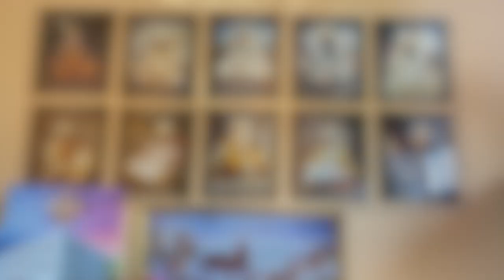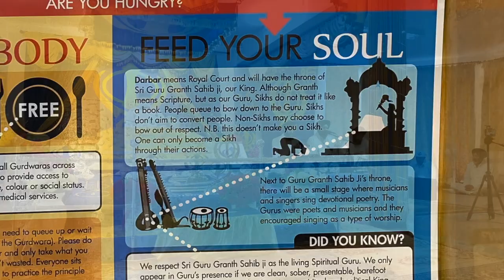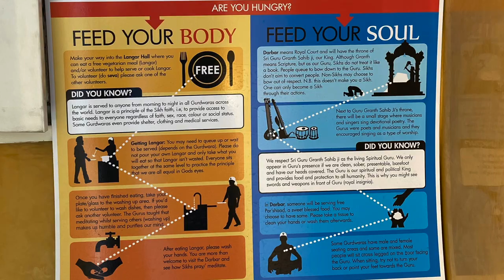Gurdwara Experience In Europe With My Indian Boyfriend | Sikh temple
Sas ria kal!!

Have you ever visited a Gurdwara in Europe? I have visited with my indian boyfriend in Europe (Poland) and I want to share this Sikh temple experiencie with you all!
I had an amazing experience visiting a Gurdwara in Sikh temple in Europe Warsaw. Because of that I decided to come back and film a video about the experience that this magical place offers.

I encourage you to learn more about Sikhs and Gurdwaras!

Gurudwara Sri Guru Singh Sabha, Warsaw ( SIKH TEMPLE)

Credits:
Shabad : Jo Gave Sune Tera Jas Swami Tin Kaate Paap Katona
Voice-Composition : Bhai Amandeep Singh Ji, Hazuri Ragi Sri Darbar Sahib, Amritsar
Video by : Harjinder Singh Tinku
Project Coordinator: Ajit Pal Singh
Creative Consultant: Harpreet Singh